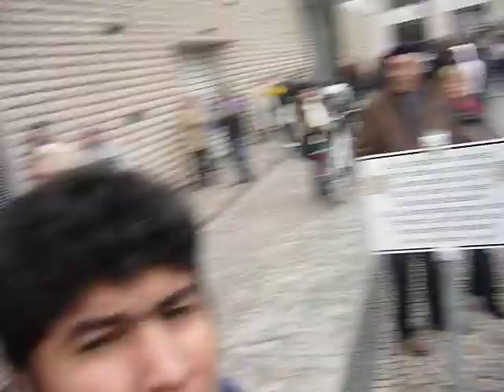U2 Sound Check BrandenburgerTor Berlin, Deutschland 2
Viendo a U2 en prueba d sonido..puerta de brandenburgo ..